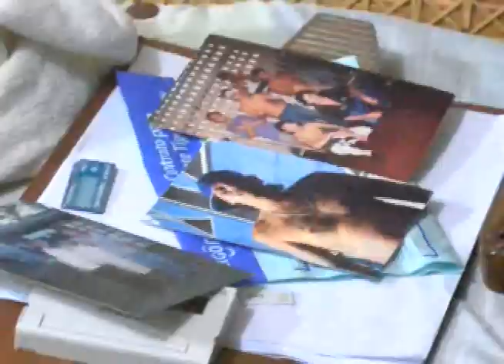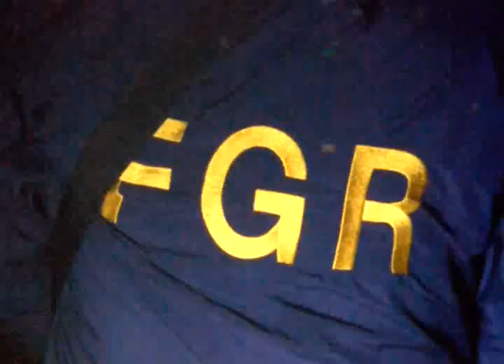CAPTURAN A HERMANO DEL SIRRA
La PNC capturó al hermano del Sirra, uno de los principales líderes de pandillas, Miguel Umanzor fue detenido tras un operativo realizado en las colonias San Rafael y El Pino en Santa Tecla.